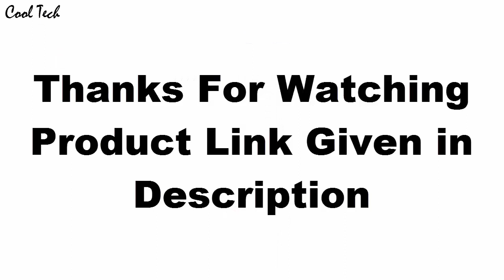Top 10 Best Luxury Watches Under $5000 For Men Now 2020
10.Grand Seiko Sbgm027

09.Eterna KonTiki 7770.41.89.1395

08.IWC Portofino Watch IW391008

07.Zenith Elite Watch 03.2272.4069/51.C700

06.Tudor Watch 25610TNL

05.NOMOS GLASHUTTE

04.TAG Heuer Men's CAV511A.BA0902

03.Omega Speedmaster Analog

02.Panerai Luminor PAM00081

01.Rolex Datejust Watch 16233